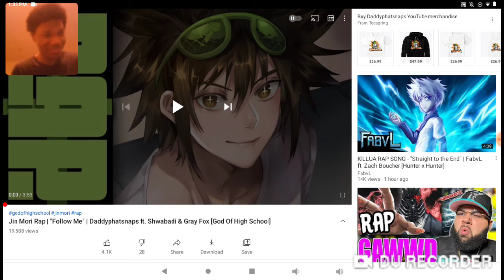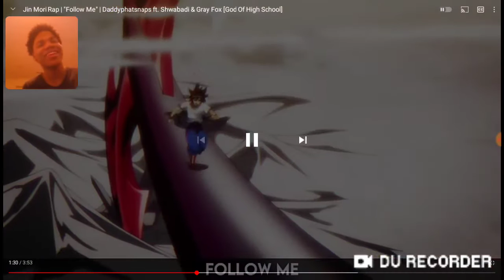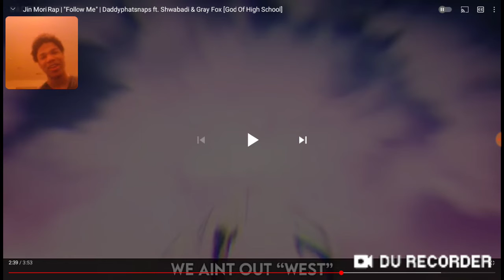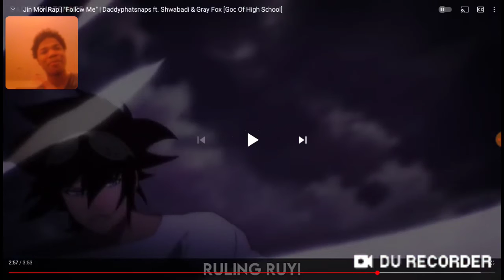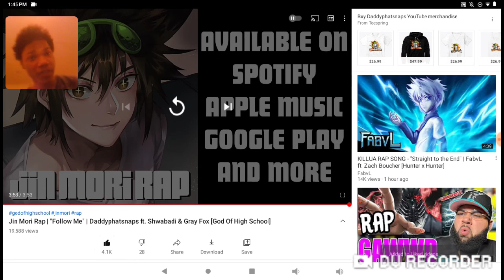Jin Mori Rap |"Follow Me"| Daddyphatsnaps ft. Shwabadi & Gray Fox [God of High School] Reaction